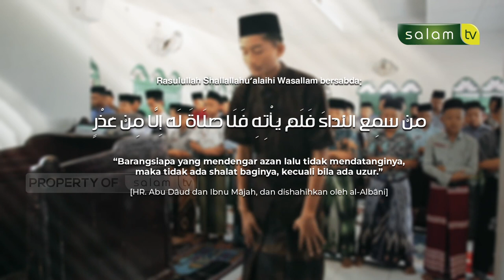𝗣𝗔𝗡𝗚𝗚𝗜𝗟𝗔𝗡 𝗔𝗗𝗭𝗔𝗡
10.000/bulan Sangat berarti untuk kelangsungan Operasional Produksi

Jazakumullahu khairan…

Organized by:
🌐 Arrisalah Media Network
📡 Salam TV
🖥 Islamicmedia.id
📻 Radio Arrisalah